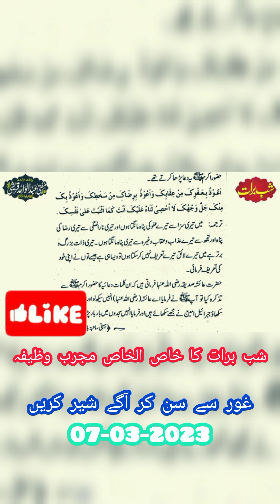15شعبان کا خاص الخاص مجرب وظیفہ 15Shaban wazifa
15شعبان کا نبوی وظیفہ خود بھی ضرور کریں اور آگے شیئر کردیں